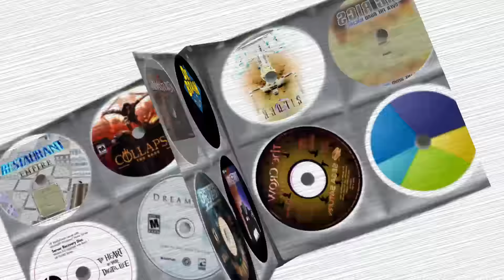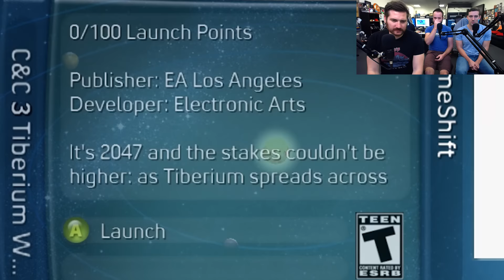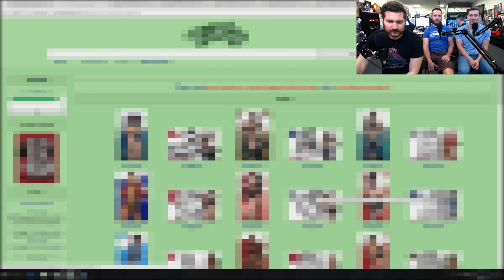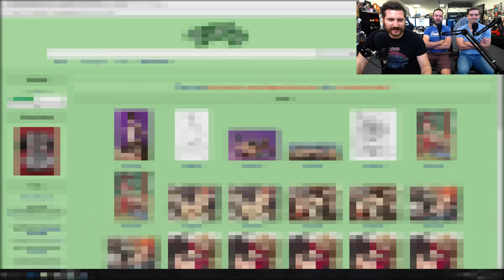WORLD AT WAR - Demo Disk Gameplay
Michael Ironside has beat two different types of cancer on two non-consecutive occasions. I guess we can give him a pass on Lake Placid 3 and Jett Jackson: The Movie. But that's it.